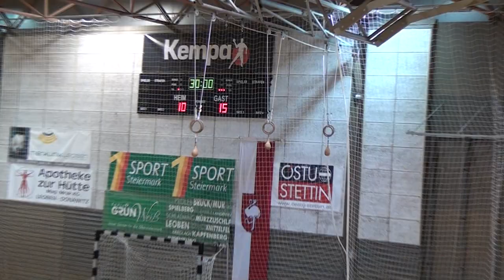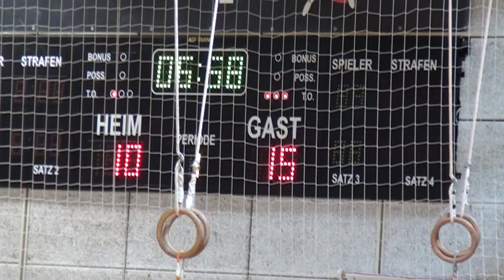Union JURI Leoben vs. UHC Erste Bank Hollabrunn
26:26 Unentschieden